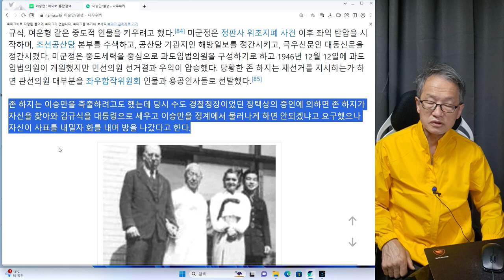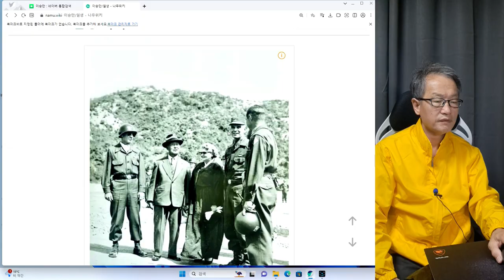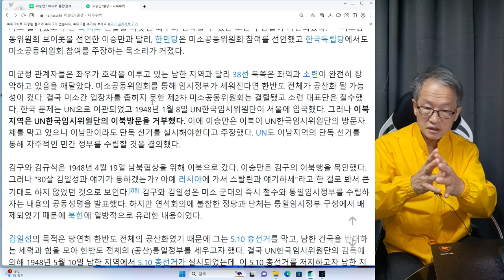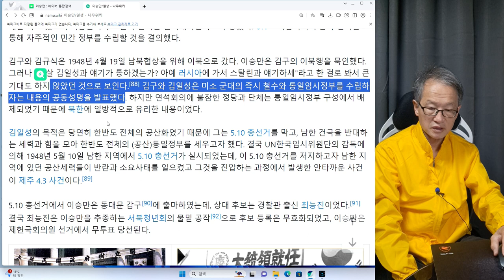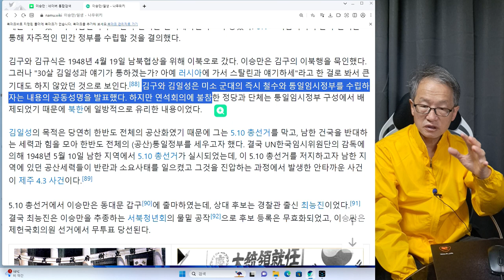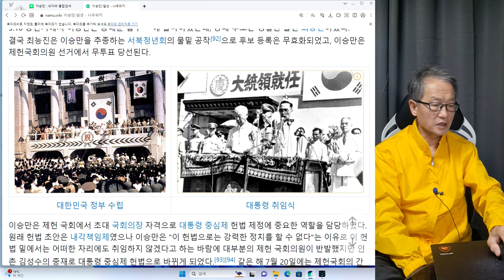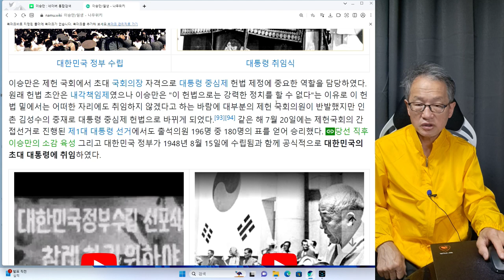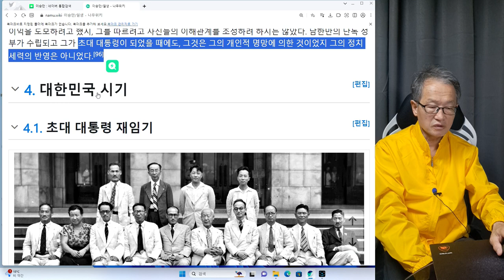이승만 8회 강력한 반공주의자 이승만이 초대 대통령이 되지 않았으면 한국은 공산화되었다